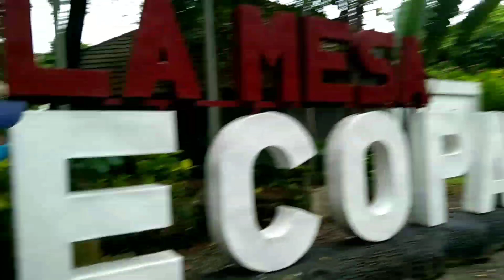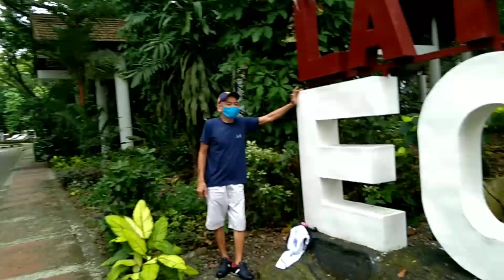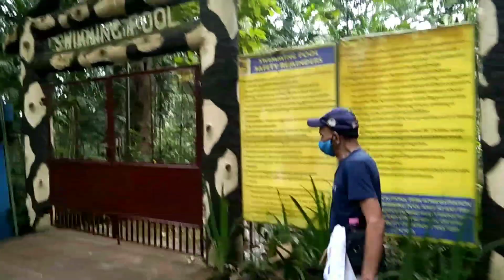part 1LAMISA ECO PARK !! pasyal pasyal muna at wala ng insayo